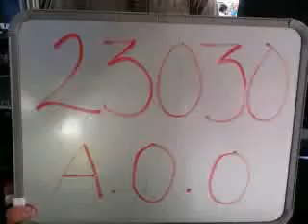23030 Alan Ocaña Olan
Esta es la rola de Alan Ocaña Olan que grabo en la ITESM Puebla para participar en la promoción de Beat Edition.

¡¡¡Mucha Suerte!!!